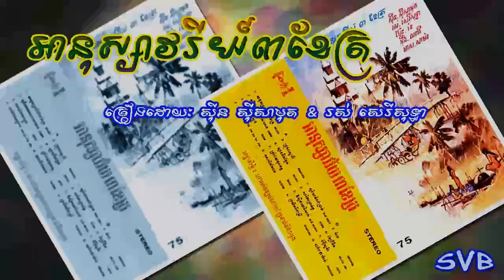Anusavary 3 Khaet / អានុស្សាវរីយ៍៣ខែត្រ - ស៊ីន ស៊ីសាមុត & រស់ សេរីសុទ្ធា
កាស្សែតចំរៀង អានុស្សាវរីយ៍៣ខែត្រ